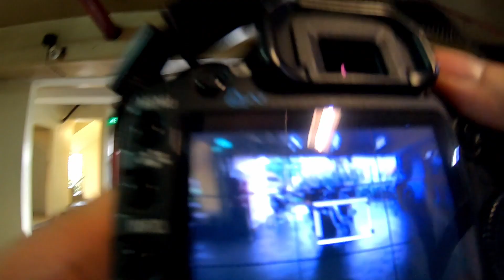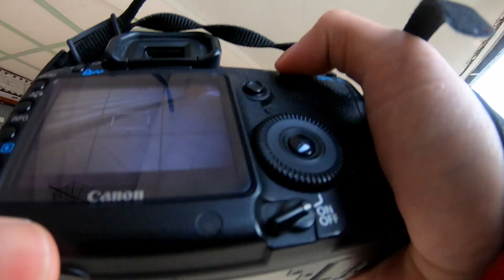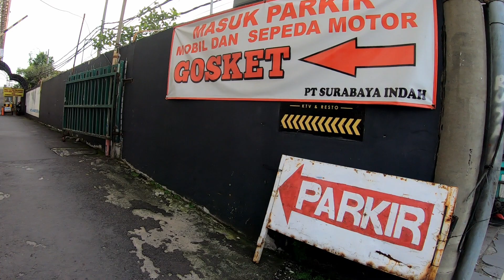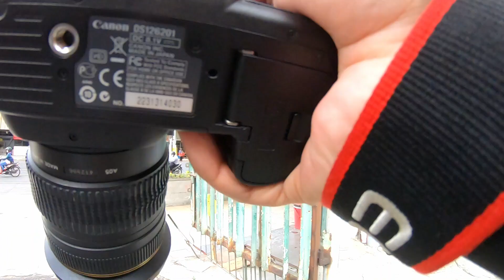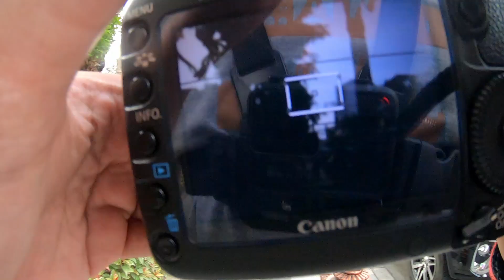POV Street Photography | Sekitaran Tunjungan, Surabaya | Canon 5D Mark II + Tamron 17-35mm f2.8-f4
POV Street Photography #1 around Tunjungan Plaza, Surabaya.
Jalan-jalan sore sekitaran Tunjungan Plaza nyari pemandangan yang mbois buat difoto, syukur-syukur kalo dapet temen nyetreet.

My Gear:
Canon 5D Mark II
Tamron 17-35mm f2.8-4
Gopro Hero 7 Black plus Chest Strap